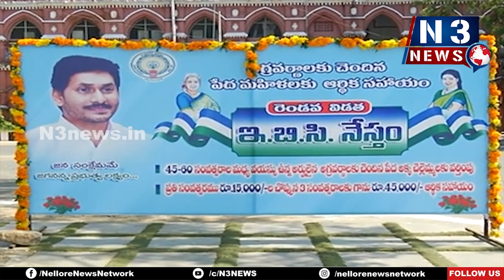జ‌న సంక్షేమ‌మే జ‌గ‌న‌న్న ప్ర‌భుత్వ ల‌క్ష్యం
అగ్ర‌వ‌ర్ణాల పేద‌మ‌హిళ‌ల‌కు ఈబీసీ నేస్తం రెండ‌వ విడ‌త చెక్కులు పంపిణీ
నెల్లూరు జిల్లాలో 32097 మంది ల‌బ్ధిదారులకు 48 కోట్ల 14 ల‌క్ష‌ల నిధులు విడుద‌ల
ఈబీసీ నేస్తం చెక్కులు పంపిణీ చేసిన జ‌డ్పీఛైర్‌ప‌ర్స‌న్ అరుణ‌మ్మ‌